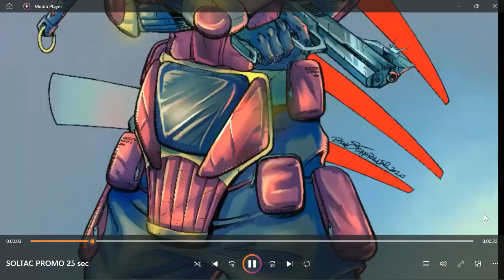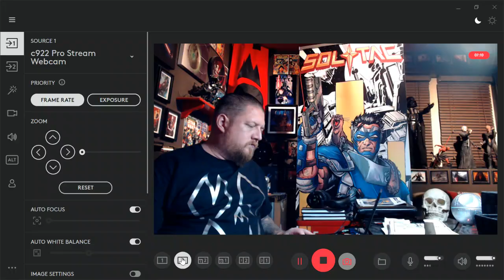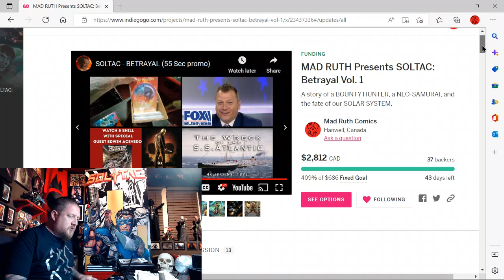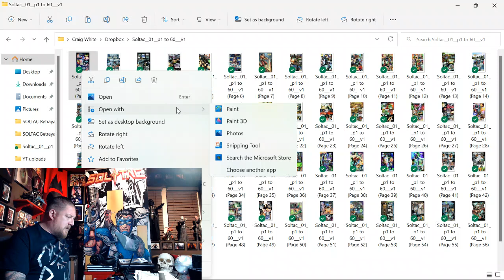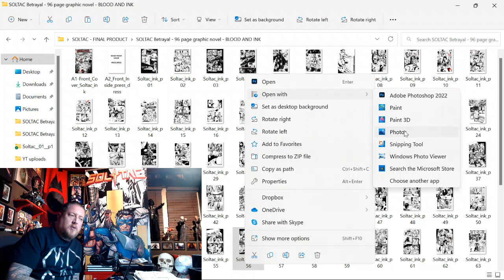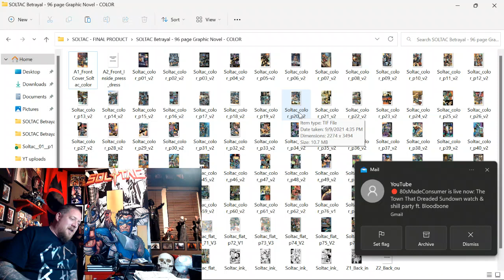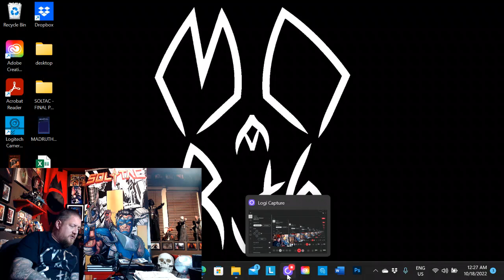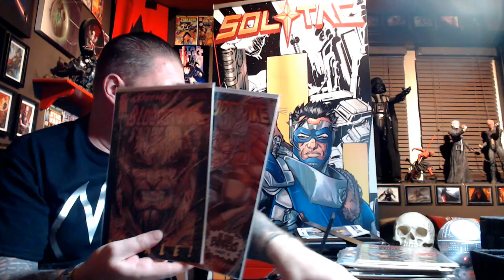🔥 Mad Show Episode 4 🔥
Hello everyone, SOLTAC is now 17 days into the 60-day campaign and it has been incredible so far. Thank you to everyone who has helped to support me as a brand-new indie creator. If you're interested in backing SOLTAC: Betrayal Vol. 1 or other campaigns and indie creators, please have a look at the links in this description.